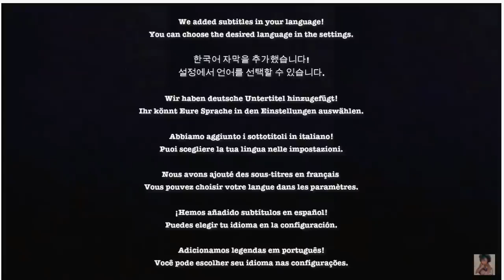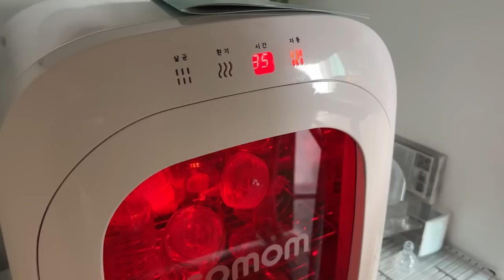Full Day Alone With A Newborn | My Daily Routine | First Time Mom | Aisha Ba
Hi guys! In this video, I will show you a typical day with my newborn baby.